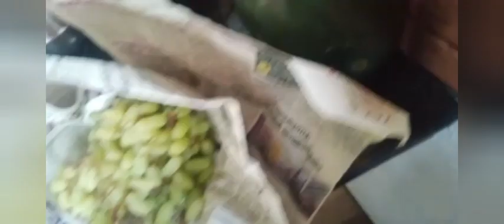നോമ്പുതുറ വിശേഷം... ഇഫ്താർ 🌙Day 28#ARKVLOGZ /Anwar/Ansiya/Rasheed/Kamila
ഇഫ്താർ വിശേഷം.
🌙Day 28🌙
ഞങ്ങളുടെ ഈ കുഞ്ഞു ചാനലിലേക്ക് എല്ലാവർക്കും സ്വാഗതം. ഞങ്ങളുടെ വീഡിയോസ് ഇഷ്ടപ്പെട്ടാൽ ചാനൽ സബ്സ്ക്രൈബ് ചെയ്ത് സപ്പോർട്ട് ചെയ്യുക 🙏🙏🙏🙏